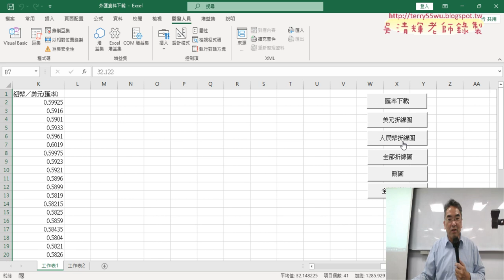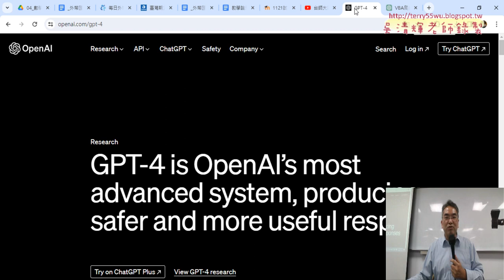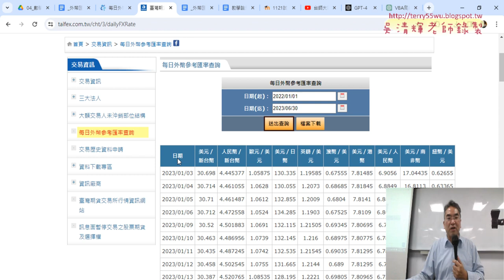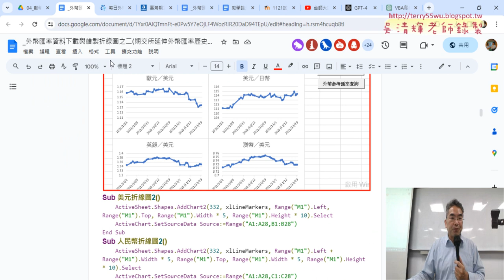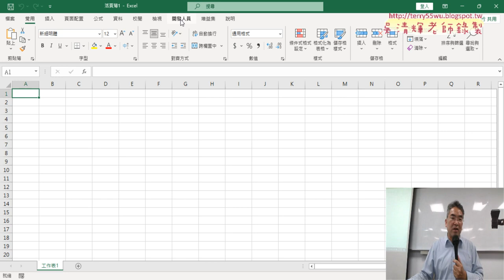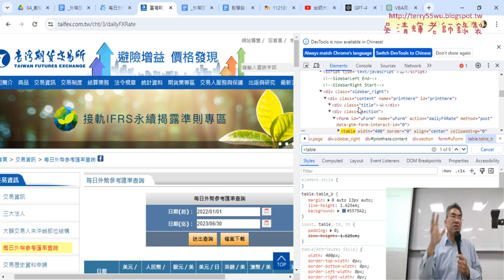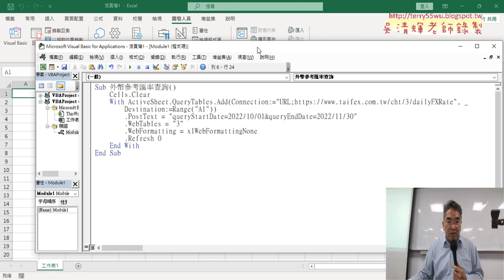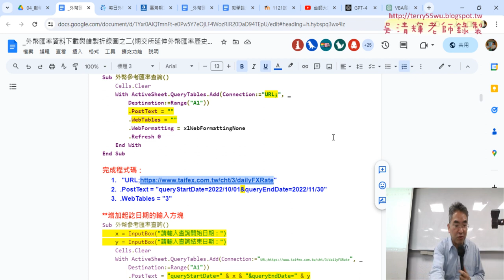02 用QueryTables物件抓取網頁資料